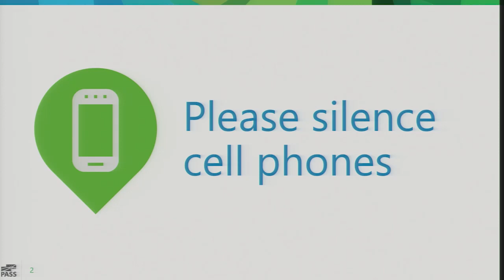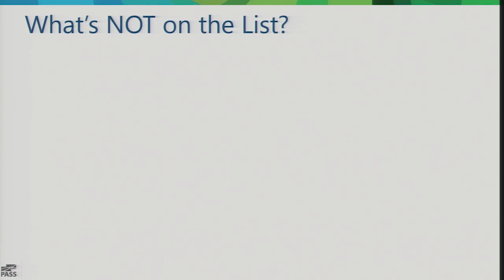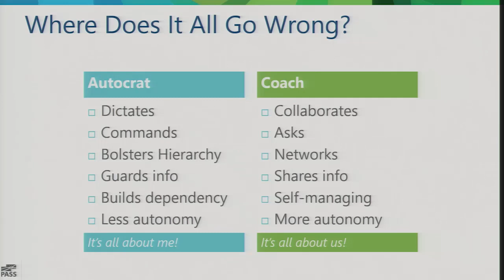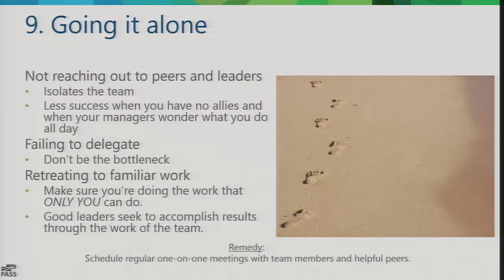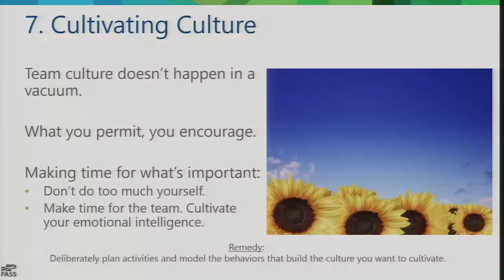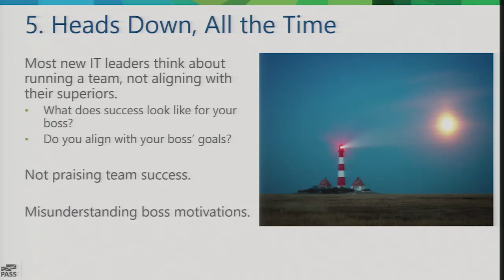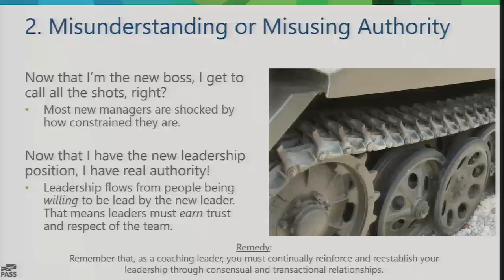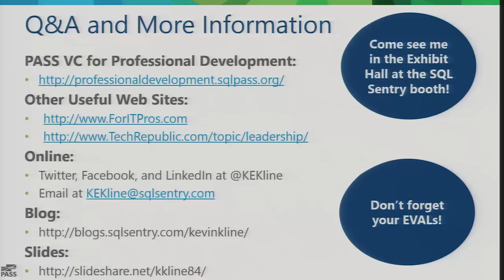Top 10 Mistakes of New IT Leaders | Kevin Kline | PASS Summit 2015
PASS Summit | This session explores the 10 most frequent and challenging mistakes that new IT leaders make, as well as methods for combating those mistakes.